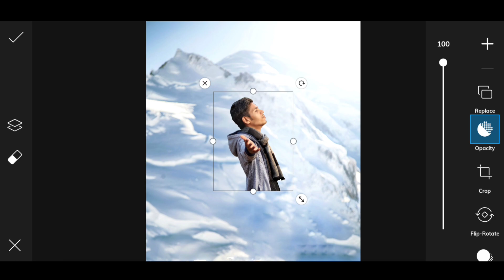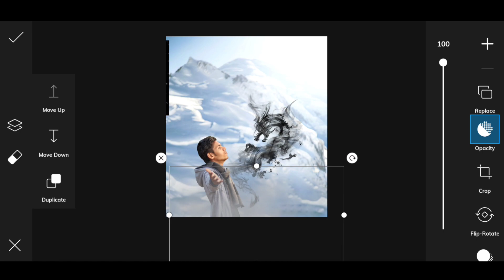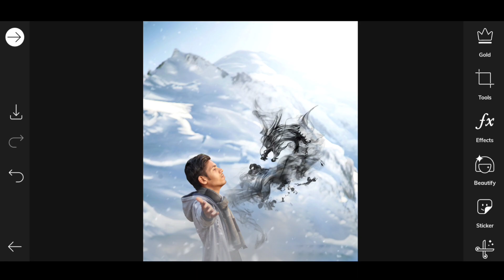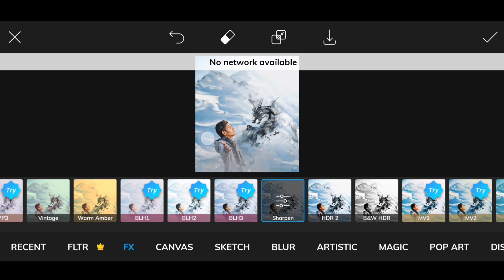Winter Creative DP Editing 🔥|| Dark Smoke Dragon Effect || AC EDITION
Winter photo editing is now trending on social media like Facebook and Instagram. In this video I'll show you how you can edit your image but creatively.